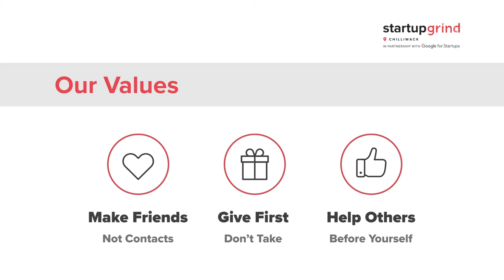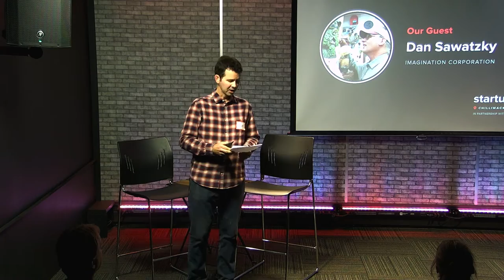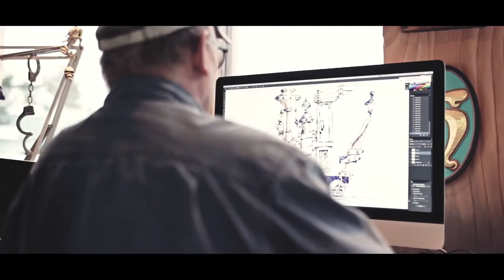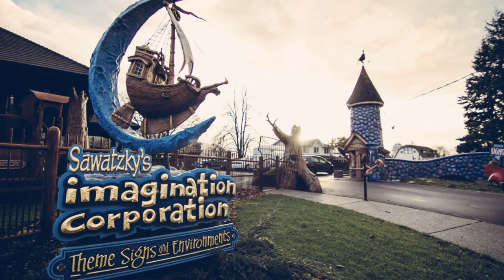Startup Grind Chilliwack - Dan Sawatzky (Imagination Corp) - Controlling Your Journey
Startup Grind Chilliwack (Canada) presents Dan Sawatzky, the Founder of Imagination Corporation. Dan has a unique family business that specializes in the design and construction of custom environments and one-of-a-kind dimensional signs. Dan and his team merge state-of-the-art tools with old-world craftsmanship and a healthy dose of imagination to create absolute magic. We discussed Dan’s varied artistic career and how to design a business to suit your desires and needs.